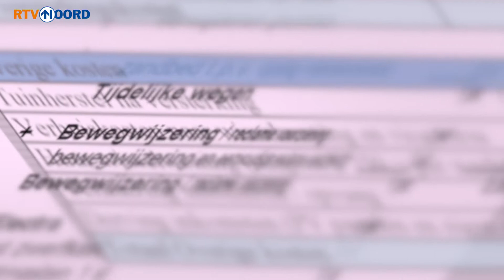Itamar Kool Vlog 60: 'Tot onze verbazing zitten we in ons eigen Netflix-verhaal'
Drie jaar zit filmmaker en vlogger Itamar Kool uit Westerwijtwerd inmiddels in de versterkingsoperatie van zijn woning.

Het was lange tijd onzeker of het sloop of nieuwbouw zou worden. Nu gloort er licht aan het einde van de tunnel...